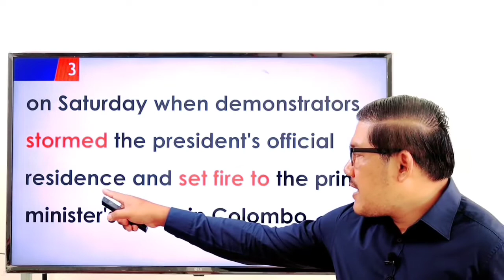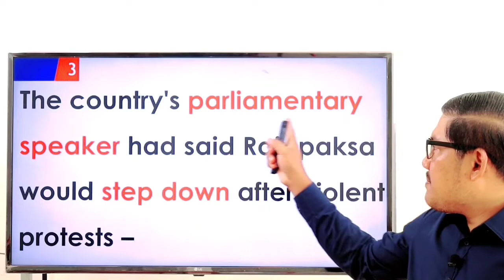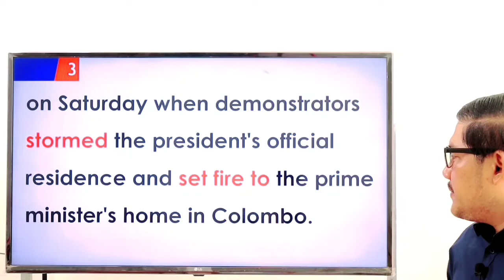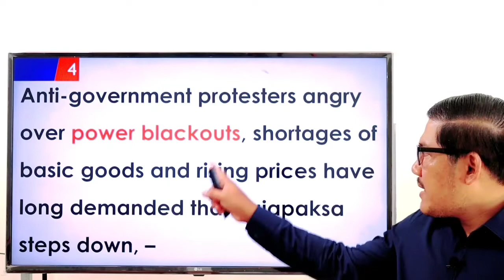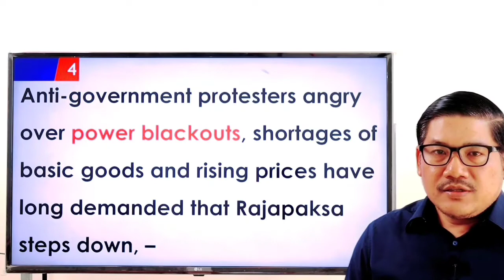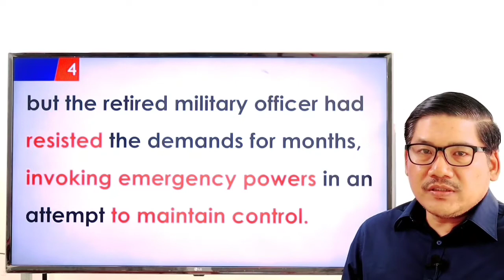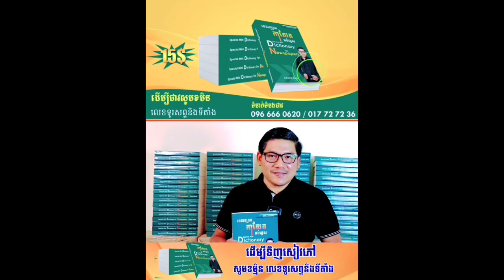Ep 139 បកប្រែកាសែត Translations Newspaper | EFK Academy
Newspaper Translation : shorturl.at/aczKO
English Vocabulary : shorturl.at/bfmF1
English Phrases : shorturl.at/blwC4